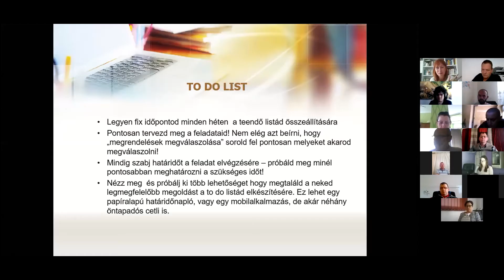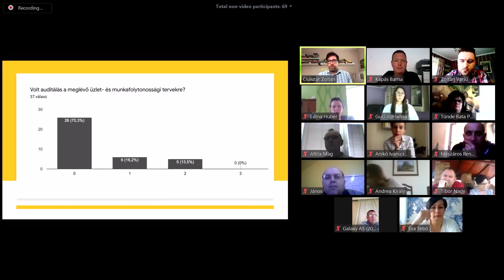Külhoni Mentorprogram 2020